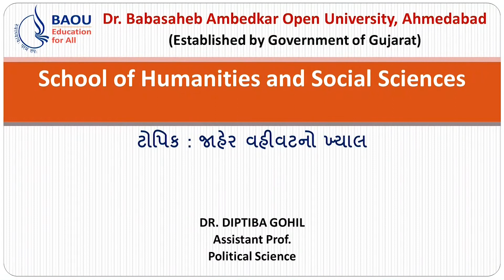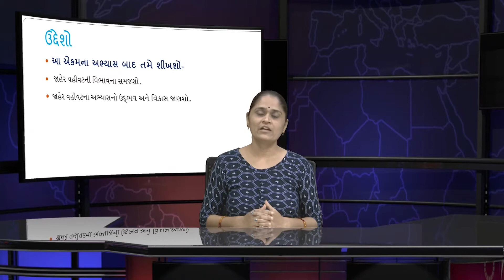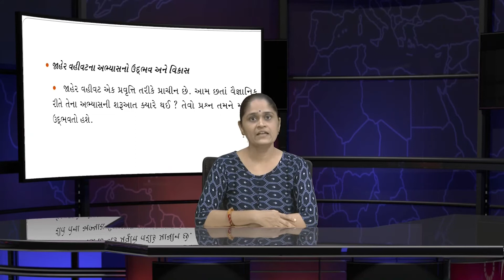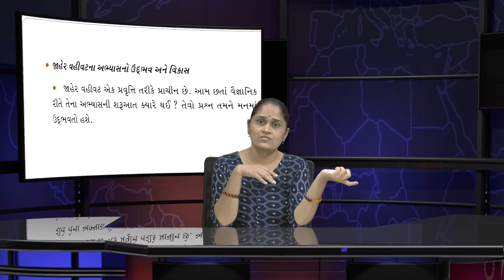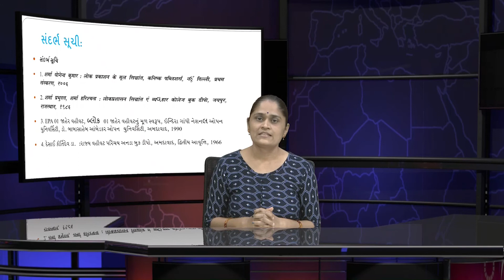BA Political Science, ટોપિક : જાહેર વહીવટનો ખ્યાલ -1